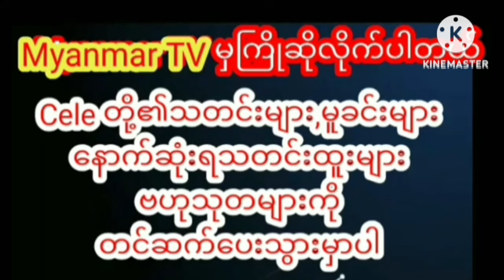တစ်ဦးတည်းသော ချစ်သမီးချောလေးကို ပရိတ်သတ်တွေကိုထုတ်ကြွားလိုက်တဲ့ပိုင်ဇေရဲထွန်းcelebrity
တစ်ဦးတည်းသော ချစ်သမီးချောလေးကို ပရိတ်သတ်တွေကိုထုတ်ကြွားလိုက်တဲ့ ဖေဖေ "ပိုင်ဇေရဲထွန်း"